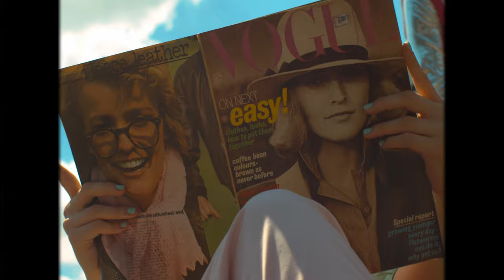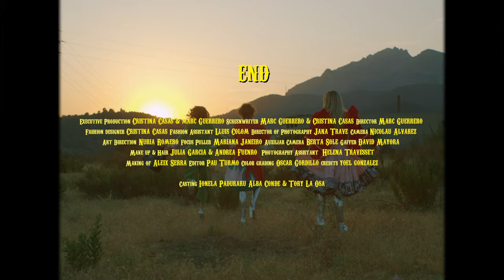Fashion film by Cristina Casas x 1956 TRN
1956 TRN
Inspirada en la buena confección y la delicadeza de los patrones. TRN es la Trini, la
colección esta dirigida a ella, mujer de vida difícil, su mayor esplendor fue en la década
de los 50’, concretamente en el 56, ahí aún era libre de todo el mal. Los coches eran su
mayor afición. Era atrevida y poco discreta. Su vida era felicidad y color.
Una mujer “en llamas”, una mujer poderosa y fuerte.
Es un recordatorio para ella, para que pueda recordar lo que fue, que ahora no recuerda y
que nunca volverá a ser.

Editorial para Cosmopolitan Bulgaria,
Director- Marc Guerrero
Executive Production - Marc Guerrero & Cristina Casas
Fashion designer - Cristina Casas
Fashion Assistant - Lluís Colom
Directora de Arte - Nuria Romero
Director of Photography - Jana Travé
Camera - Nicolau Alvarez
Focus Puller  - Mariana Janeiro
Auxiliar Camera - Berta Solé
Gaffer - David Mayora
Making off - Aleix Serra
Make up & Hair- Julia García & Andrea Fuenro
Photography Assistant - Helena Travesset
Editor - Pau Turmo
Color grading - Oscar Gordillo
Credits - Yoel González

Casting:
Ionela Paduraru
Alba Conde
Tory La Osa